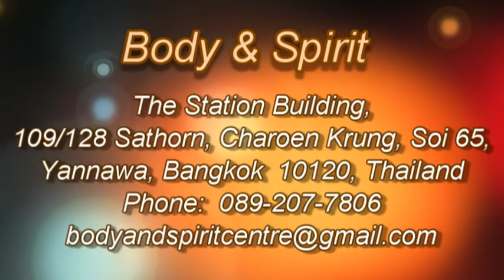Buddhism and Health 2/2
Anthony MacGregor interviews Phra Pandit, an ordained Theravadan Buddhist Monk who is the chief organizer of The Little Bangkok Sangha. The "Littlebang" Sangha is an English-speaking Buddhist group  in Bangkok, Thailand.  Also interviewed is Psychologist and Lecturer, Dr. Holly Dugan.  The topic for this discussion is Buddhism and Health.

We also have with us Dr. Holly Dugan, who teaches psychology at Assumption University in Bangkok.